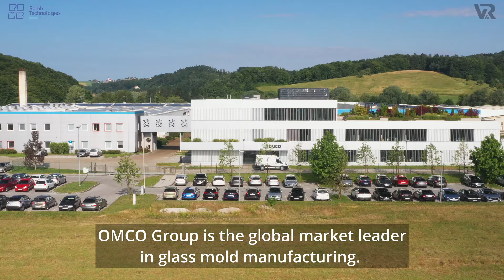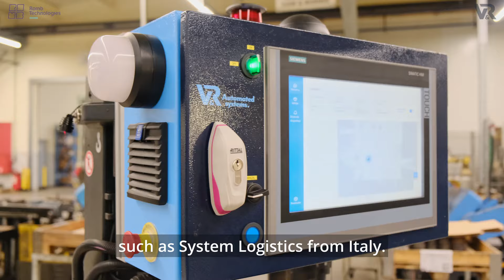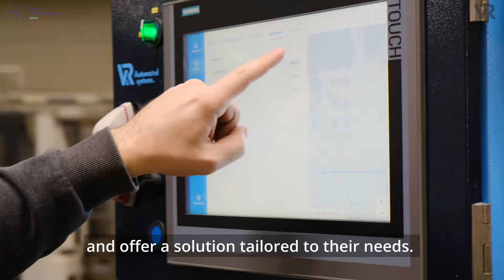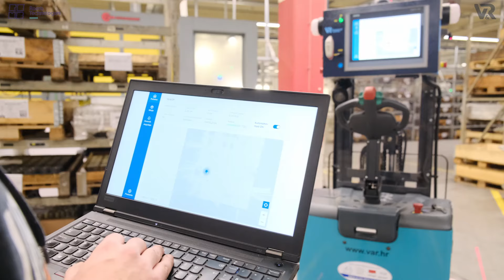Smart forklift at OMCO Croatia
A smart forklift powered by our algorithms is automating material transportation on the shop floor of OMCO in Hum na Sutli. The facility is the largest glass mold production site in the world, responsible for almost 15% of global production. The project has been implemented in collaboration with our partner VAR, the leading forklift service provider in Croatia.

The software controlling the vehicle is 100% implemented by Romb. The highlights include:

- Natural localization, using only onboard data (laser sensor and wheel encoders) to localize the vehicle with sub-centimeter accuracy; no reflective markers are required!
- Roadmap layout with high-order polynomial curves, providing flexible and continuous paths
- Accurate path following based on Model predictive control (MPC), ensuring sub-centimeter positioning accuracy
- Safety-critical functionality based on safety-certified hardware
- Additional obstacle detection functionality based on a 3D camera, detecting objects outside of the safety laser field of view
- Flexible application logic implemented as a Behavior Tree
- A web-based operator UI for simple operator interaction
- A modular architecture based on the Robot Operating System (ROS)